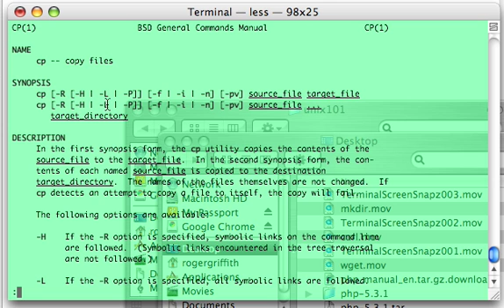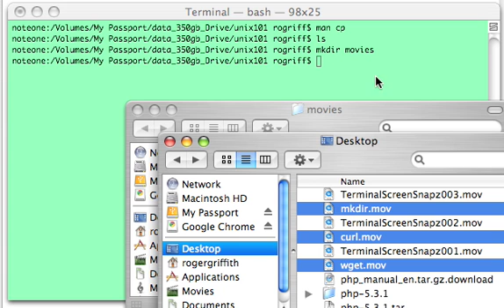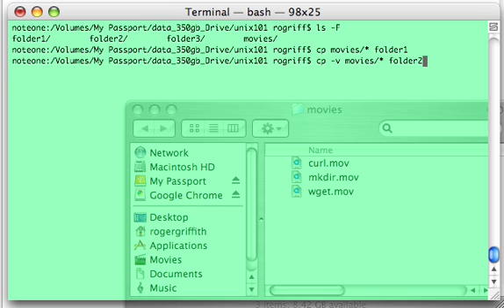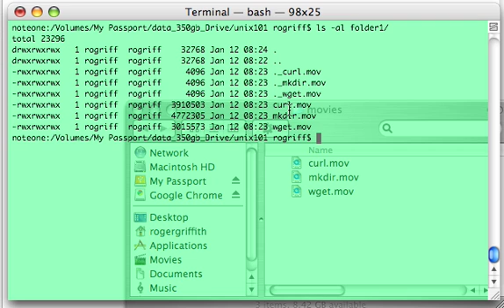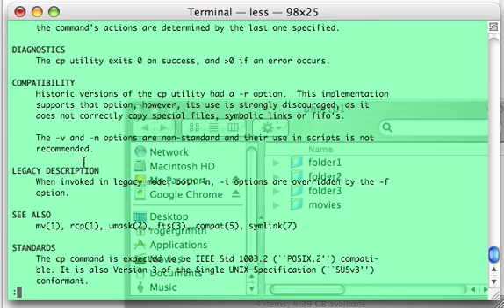Unix 101 Commands: cp (copy)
Use the cp command to copy files on any unix based operating system